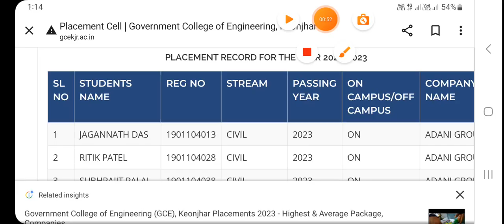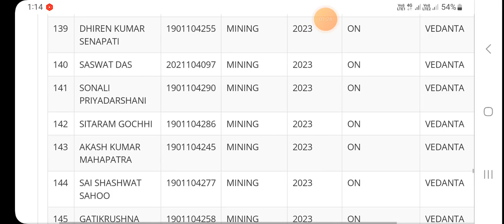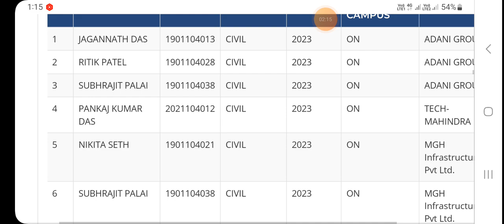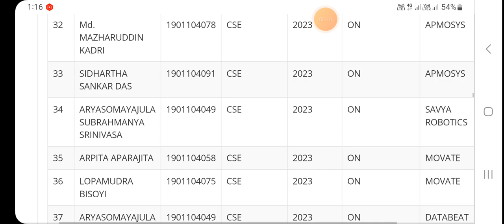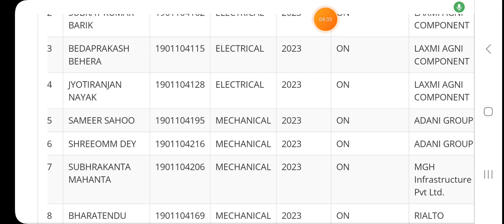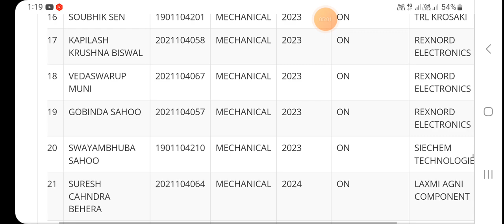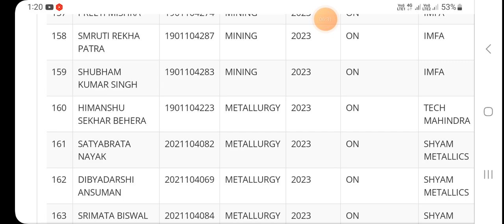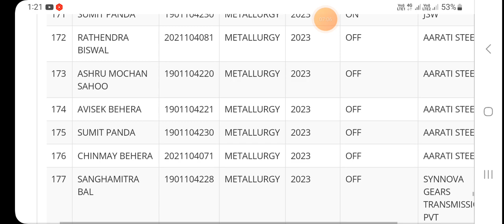GOVERNMENT COLLEGE OF ENGINEERING, KEONJHAR, PLACEMENT REPORT 2023